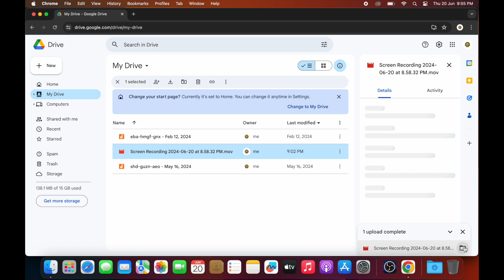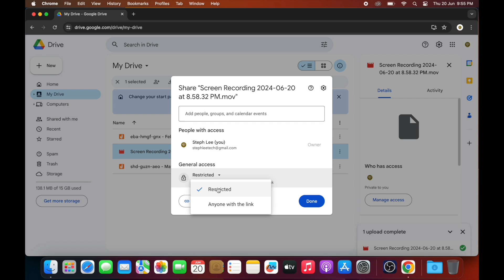How to share your files on Google Drive with no restrictions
In today's video I'm going to share with you how to share your files on Google Drive with no restrictions.

HELP ME GROW MY CHANNEL
1. Click the “Thumbs Up”  LIKE button
3. Leave a comment or Question so I know how I can help
4. Share the video with others